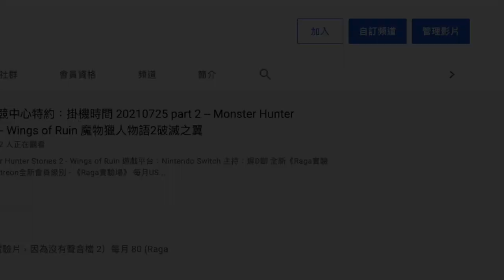頭啖湯（第三集）響螺煲猴頭菇日月魚 Monkey Mushroom Soup